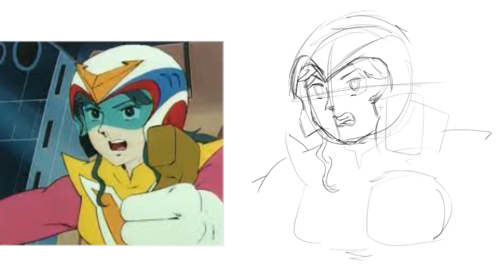How to draw Voltes V characters - Megumi Oka a.k.a Jamie Robinson